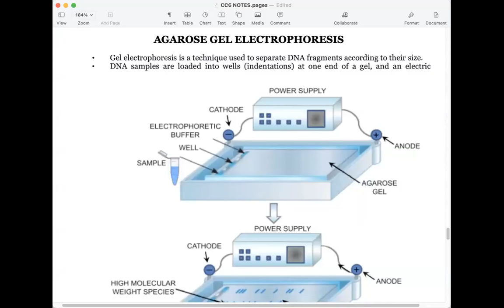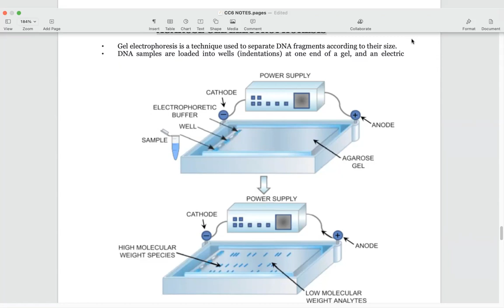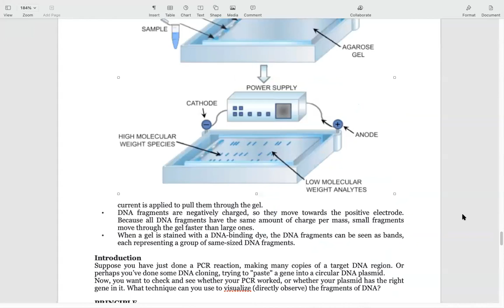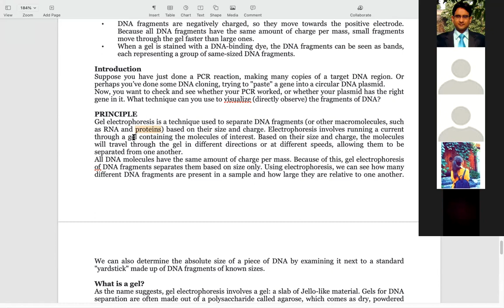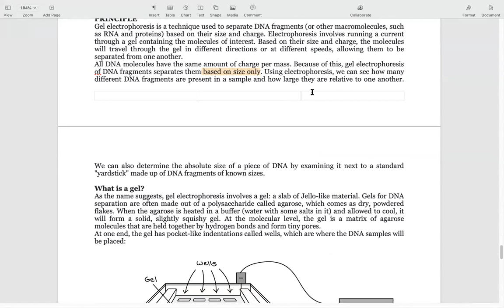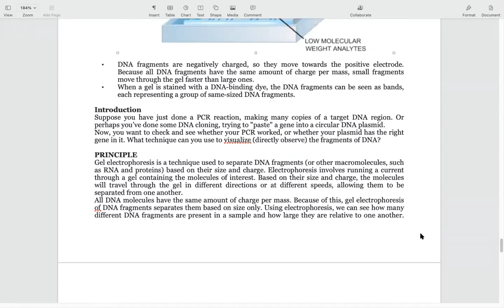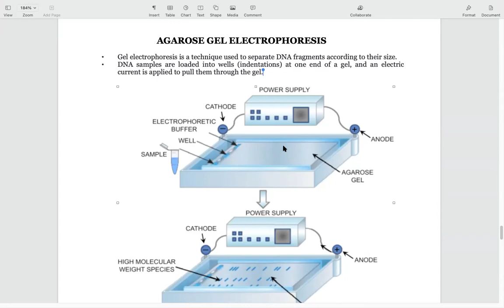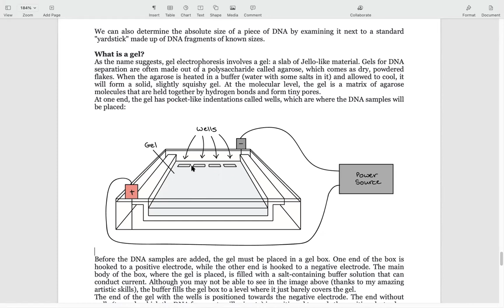ZOOLOGY MSc Sem2 Paper6 Agarose Gel Electrophoresis 1